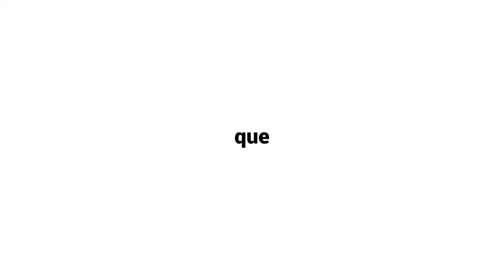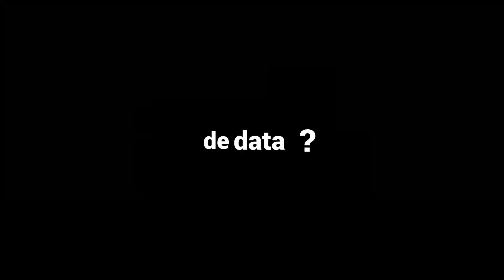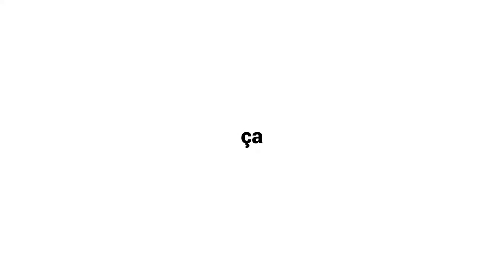Mesure et Analyse de performance avec Sporttesting 🚴💥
Comment connaître et améliorer ses performances sportives ?

Sporttesting est spécialiste dans la captation, le traitement et l’interprétation de données de performance. Ils accompagnent au mieux les clubs, les fédérations et les sportifs dans leurs processus de performance, de recrutement et de gestion de données.

Sporttesting n'est pas uniquement fait pour les pros. C'est pour tout sportif voulait en connaître plus sur lui même afin d'optimiser ses entrainements et ses facteurs de performances.

nous avons eu la chance d'organiser un week test avec certains membres de la team PiTi.

Si toi aussi , tu es intéressé pour en connaître d'avantages sur toi même, nous t'invitons à nous le dire en commentaire ou nous envoyer un mail pour vour si nous pouvons organiser une autre session.

⚡ Découvrez les clubs Passion Triathlon: allant de la vie associative au coaching individuel, chacun trouvera basket à son pied

🤩 Le Shop Passion Triathlon : la meilleure sélection de textiles, matériel et accessoires pour votre pratique au quotidien